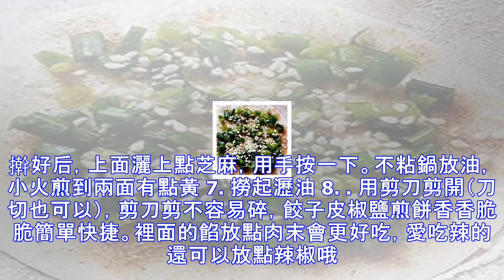餃子皮椒鹽煎餅，鼎味鮮小吃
餃子皮椒鹽煎餅的做法步驟 1. 準備食材:小蔥、餃子皮、色拉油、芝麻、椒鹽 2. 餃子皮上均勻刷上油 3. 均勻灑上椒鹽（也可放點咖喱） 4. 放上小蔥、放點芝麻增香 5. 蓋上第二張餃子皮，做以上動作刷油，放椒鹽、蔥、芝麻，再蓋上第三張餃子皮重複以上動作，最後放上第四張餃子皮，用擀麵杖擀成薄圓形，也可以五張餃子皮做一個。我這個是四張皮子做的 6. 擀好后，上面灑上點芝麻，用手按一下。不粘鍋放油，小火煎到兩面有點黃 7. 撈起瀝油 8. 用剪刀剪開（刀切也可以），剪刀剪不容易碎，餃子皮椒鹽煎餅香香脆脆簡單快捷。裡面的餡放點肉末會更好吃，愛吃辣的還可以放點辣椒哦
源: pixpo